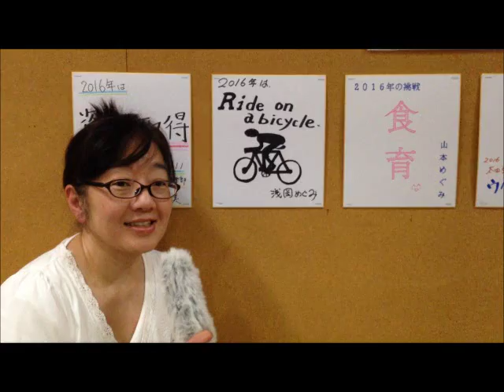JAGAフェスタ2016！DJ反省会！浅岡めぐみ編！